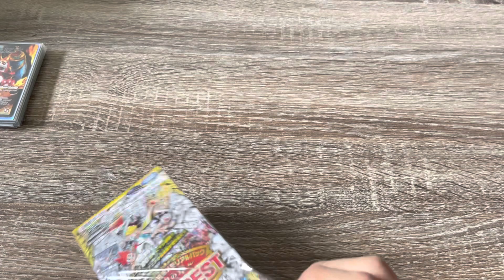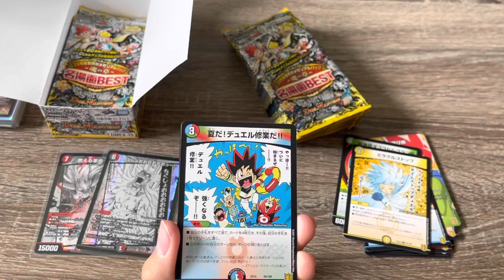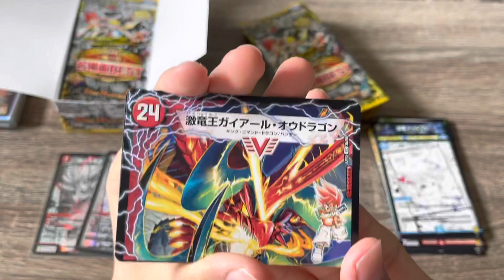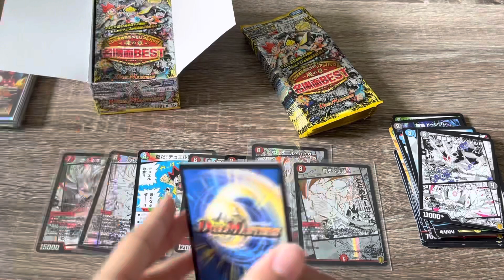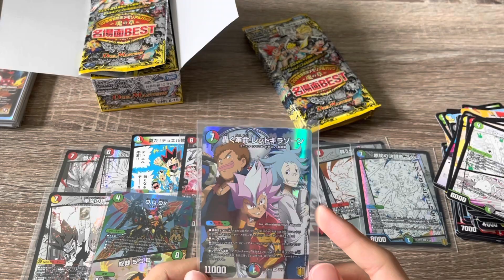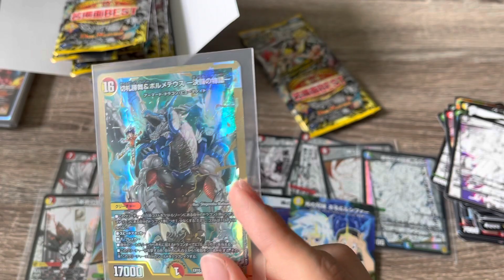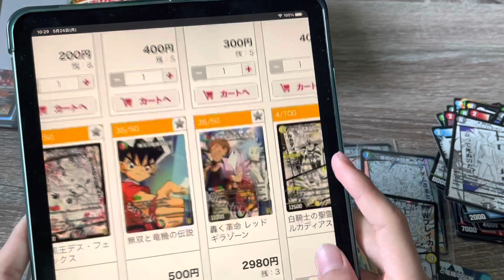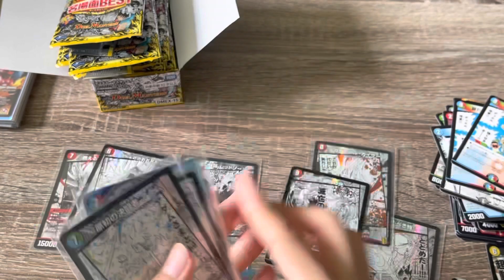僕にカツキングをください。【デュエルマスターズ 20周年超感謝メモリアルパック 〜魂の章〜 名場面BEST】【デュエマ パック開封】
禿げる